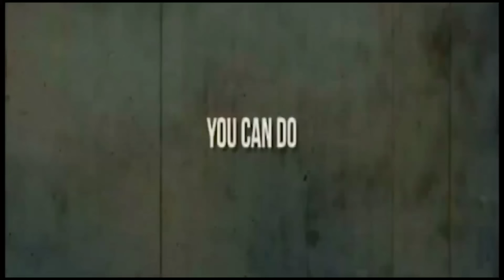how my day never goes to plan ( a day in the life of robert nurden )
it all went tits up yet again..i try to plan my day but i get attacked from all sides..lol thanks for putting up with me. i like to say thanks to my friends and subscribers